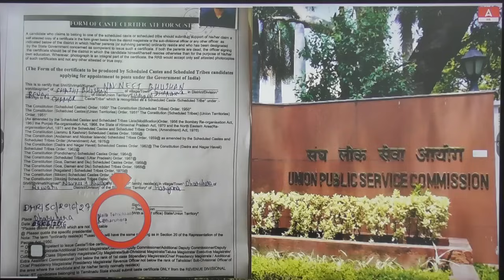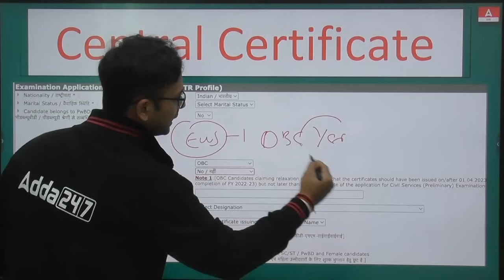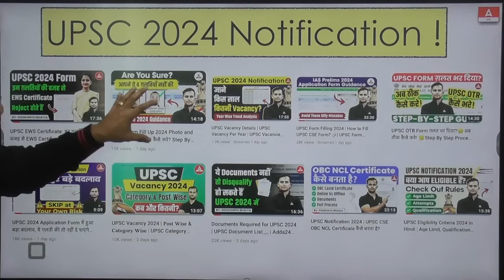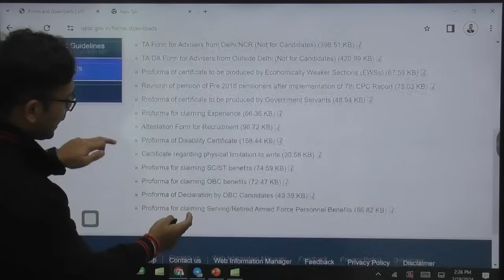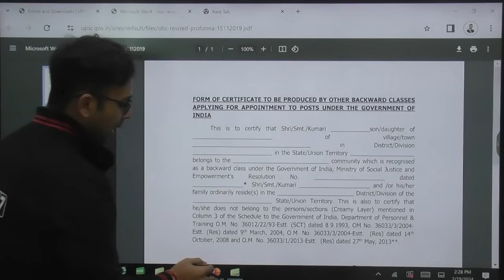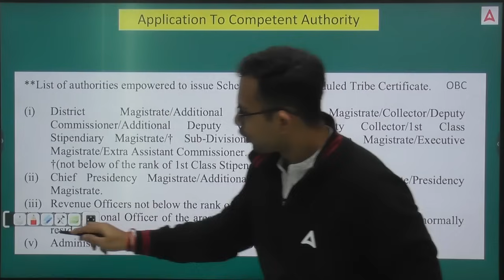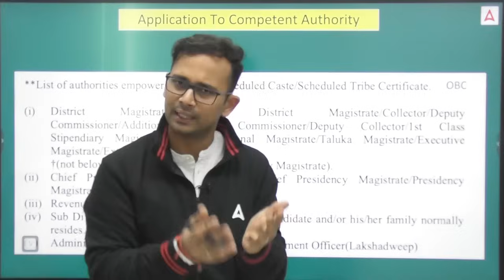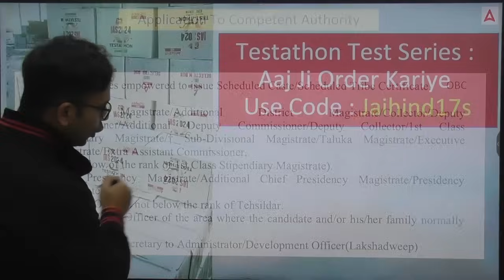UPSC के लिए Central Caste Certificate (OBC/SC/ST) कैसे बनेगा?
UPSC के लिए Central Caste Certificate (OBC/SC/ST) कैसे बनेगा? -- Learn the step-by-step process to obtain a Central Caste Certificate (OBC/SC/ST) for UPSC exams with Siddharth Bhaiya on Adda247 IAS. Ensure you have the correct documentation and follow the procedure accurately for a smooth application process. Watch now for expert guidance! By Siddharth Bhaiya | UPSC Adda247

🔴OUR LATEST COURSES:
📞For Admission Enquiry Call at : 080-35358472
1. Learn from the best faculties
2. In-depth analysis
3. Exam planning strategy
4. Best question solution
5. Time management